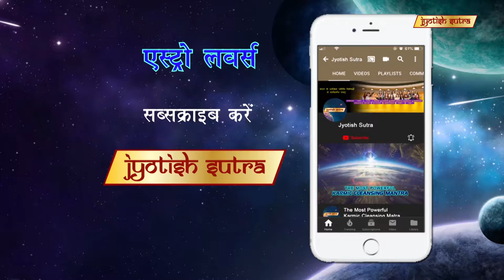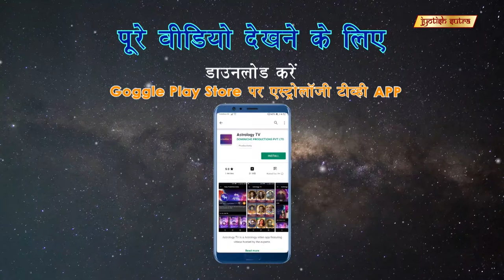हेमंत ऋतु में जन्मे लोगो की कुछ ख़ास बातें | Unique Facts About People Born During Pre-Winter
Astrologer Bhavesh Dave shares unique behavioral facts about people born during pre-winter